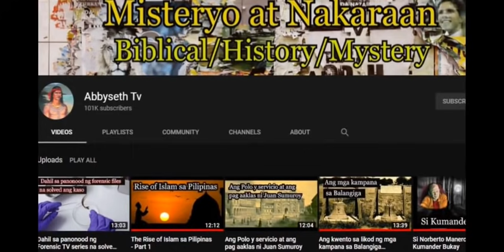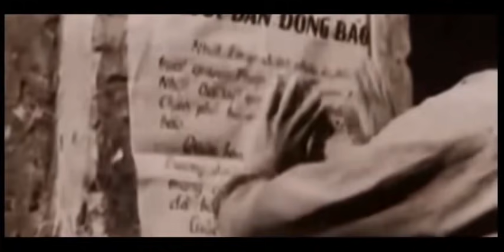Sino ba ang Isa sa Pinaka magaling na Heneral ng 20th century? Dating History Teacher na Heneral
Ang kwentong eto ay tungkol kung Sino ba ang Isa sa Pinaka magaling na Heneral ng 20th century? Dating History Teacher na naging Heneral at Tumalo sa France at America.